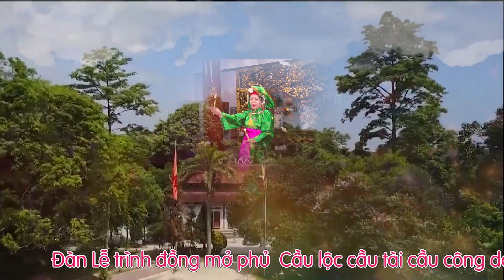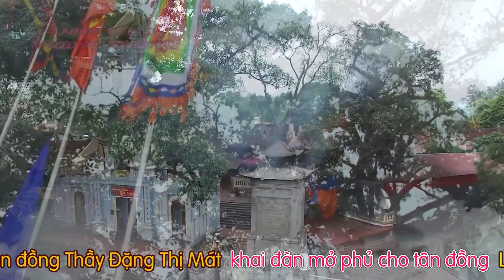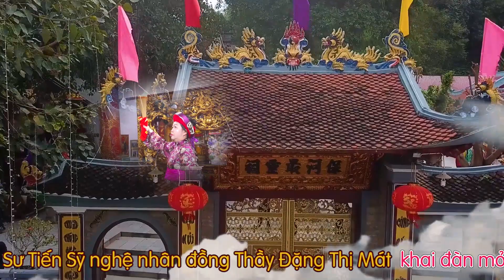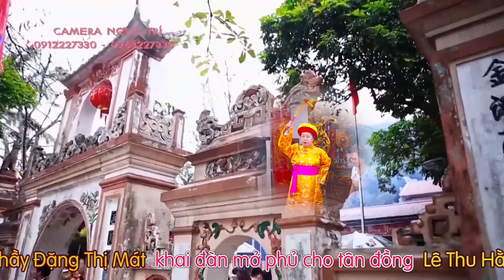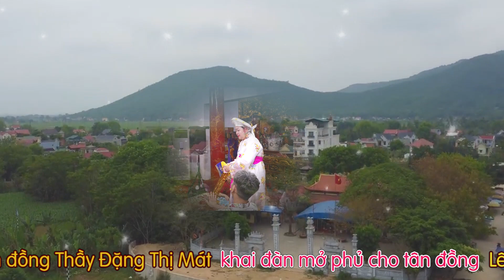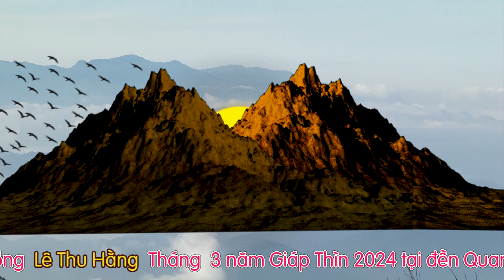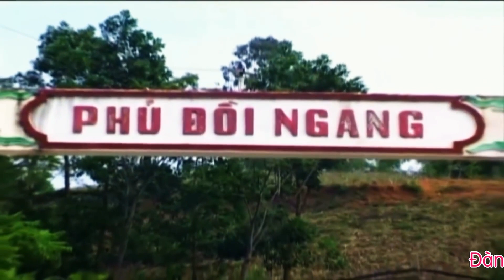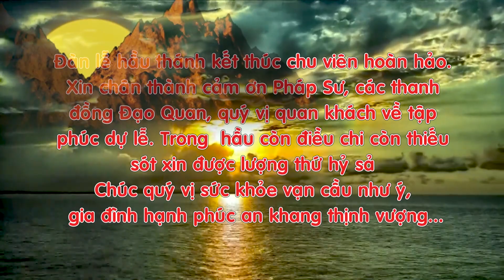Lễ mở phủ GSTSNHĐT Đặng Thị Mát mở phủ cho Tân Đồng Lê Thu Hằng tại đền quan Tam p2